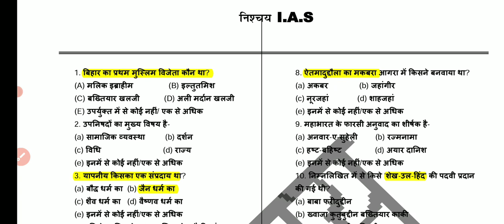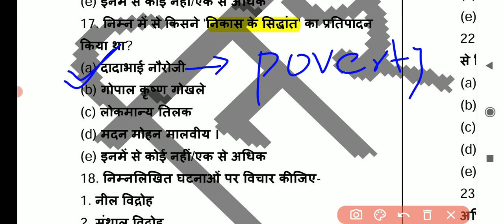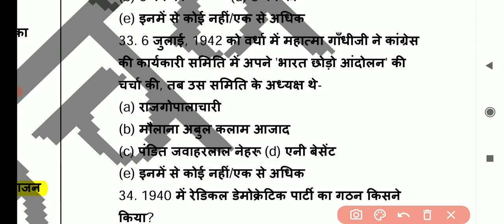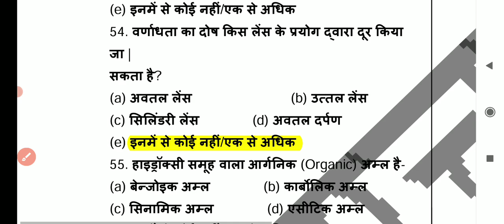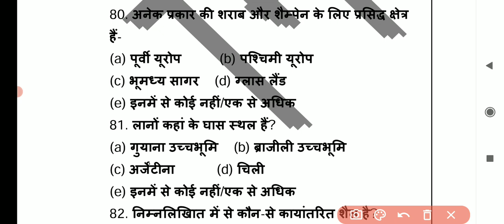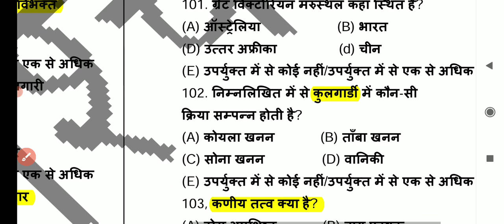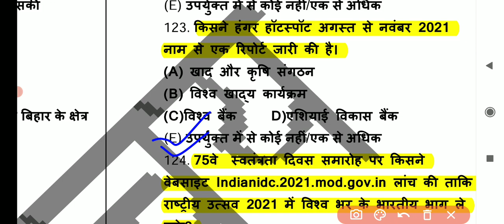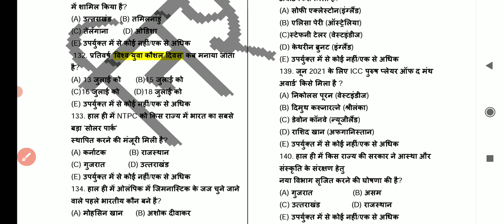67th BPSC Prelims Test Discussion| Day-2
1.67th BPSC PT Set Practice